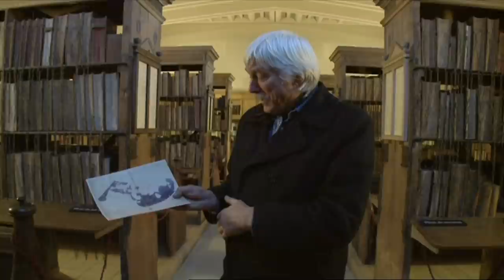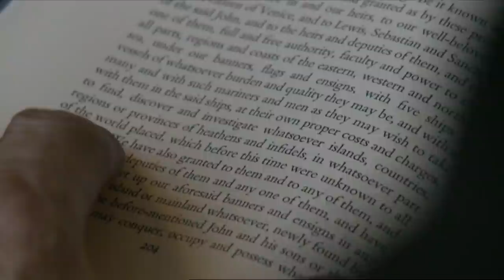The Boats That Built Britain - The Matthew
The incredible story of the Matthew. In 1497, explorer John Cabot left Bristol on this little ship and 3,000 miles later landed in what we now know is North America. His discovery would change Britain and the world forever.  Sailor and writer Tom Cunliffe sails the Matthew for himself and finds out just how this incredible little boat made a journey into the unknown and came back to tell the story.